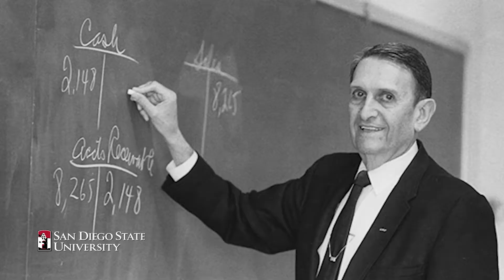Dedication of Lamden Hall Honors Lasting Legacy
Charles W. Lamden helped establish the university’s school of business and an acclaimed accounting program.